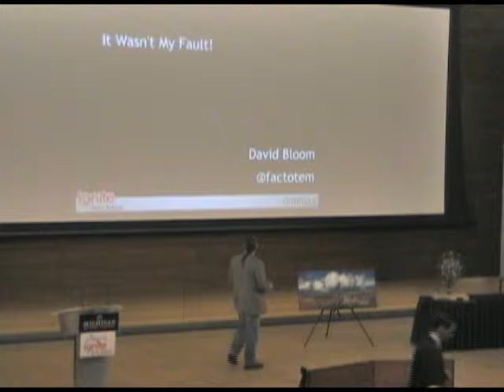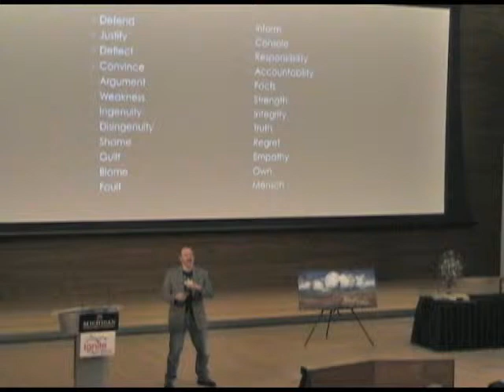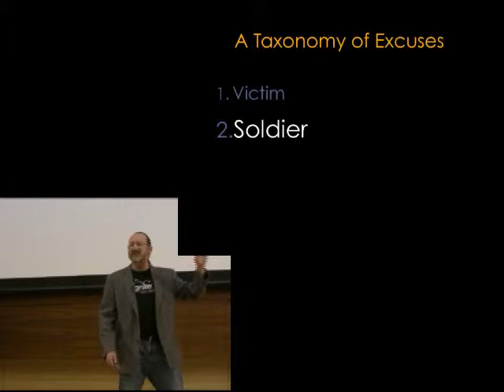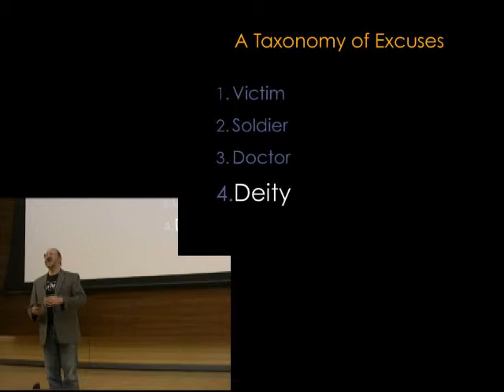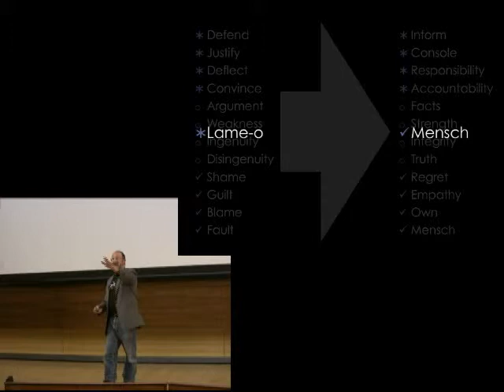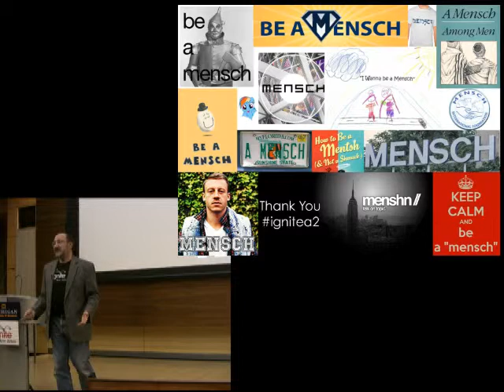20131117 IgniteA2 8 talk#11-David Bloom - It Wasn't My Fault!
David Bloom
It Wasn't My Fault!